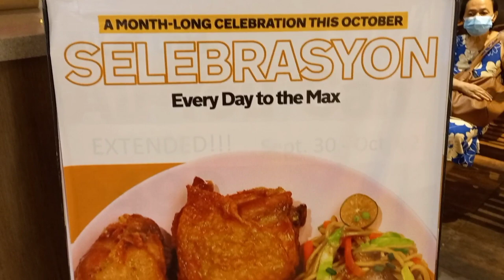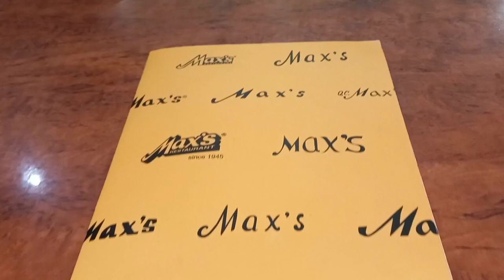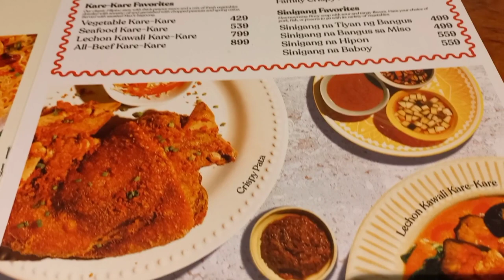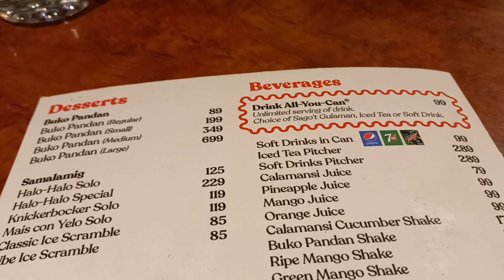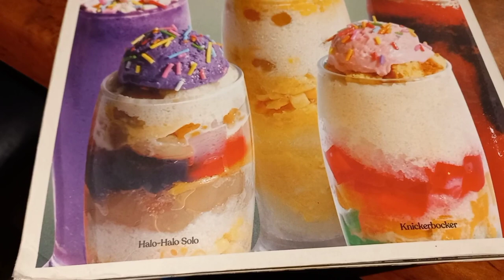Max's Classic Menu | Pet Friendly